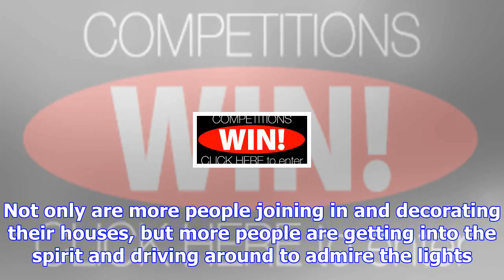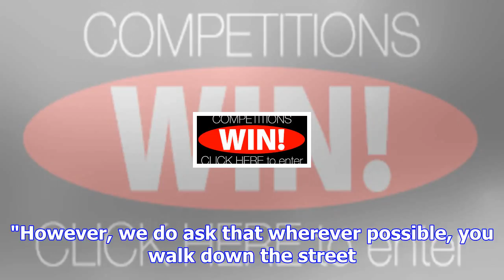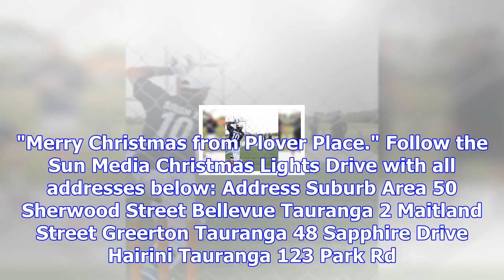Christmas spirit glowing across tauranga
Homes across Tauranga and the wider Western Bay of Plenty are glowing with Christmas spirit. Homeown...